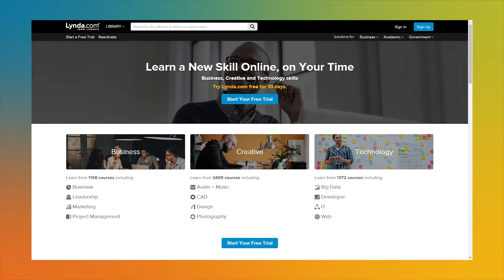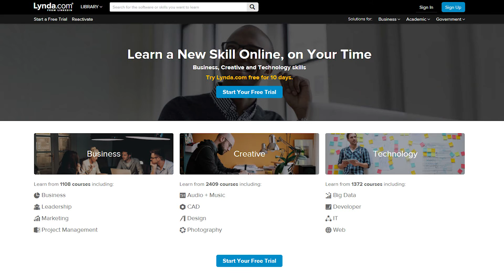Lynda.com Patron Testimonial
A Marin City Library patron discusses how Lynda.com tutorials helped her learn photography and other valuable skills.

The Marin City Library is a branch of the Marin County Free Library system.